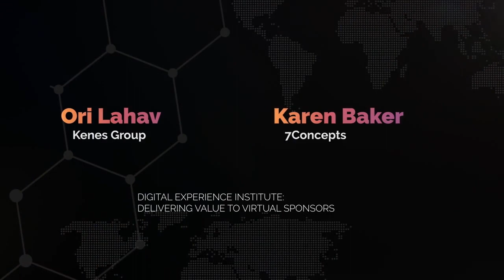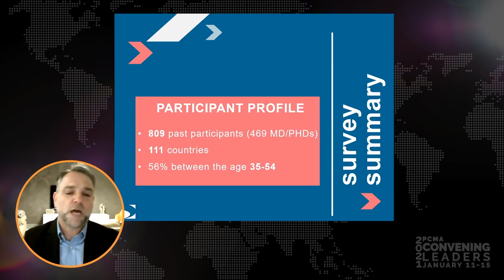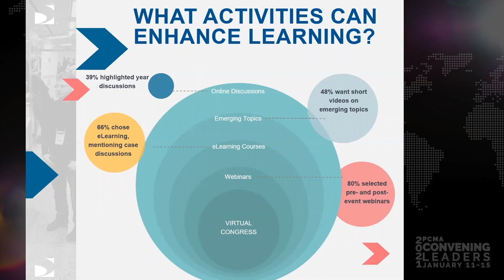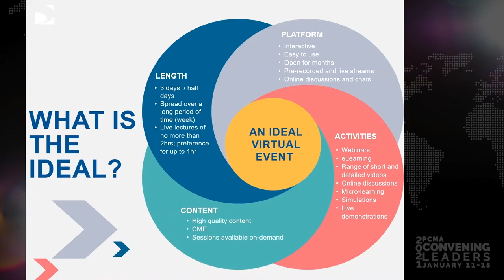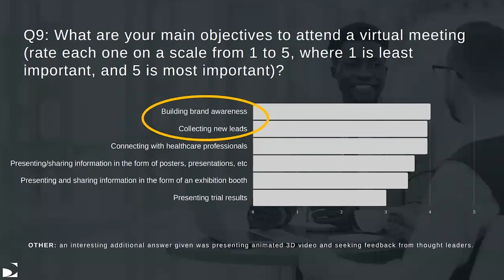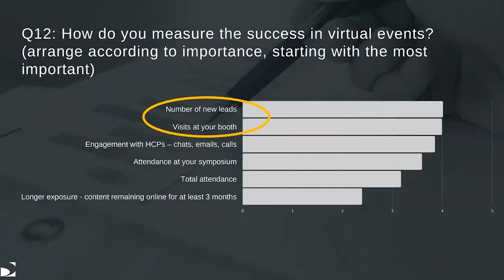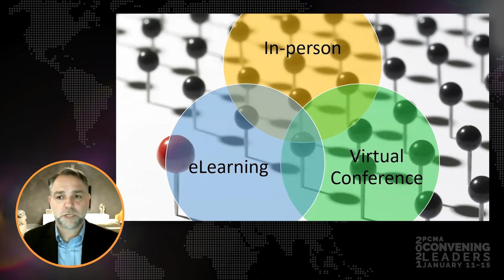Digital experience institute delivering value to virtual sponsors with Ori Lahav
Convening Leaders 2021